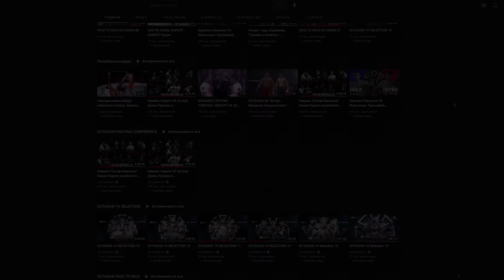Нағыз қазақтың мінезін көрсетті!!! Жеңіліп тұрып, жеңісті жұлып алды!!!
Следите за анонсами и новостями OCTAGON в:
Ержан Ж.
 Kazakhstan Almaty
💪Арнаға жазылыңыздар!
Алга Казахстан!